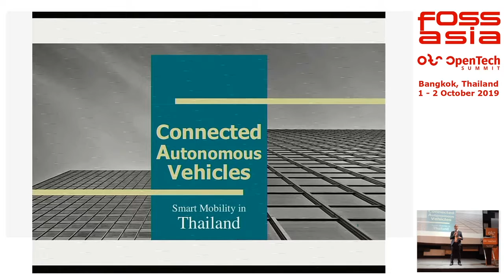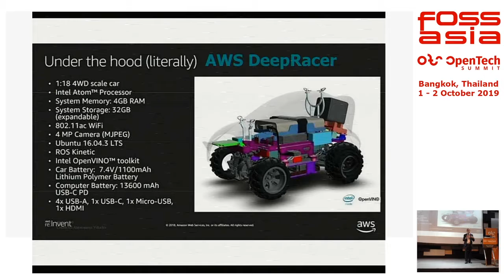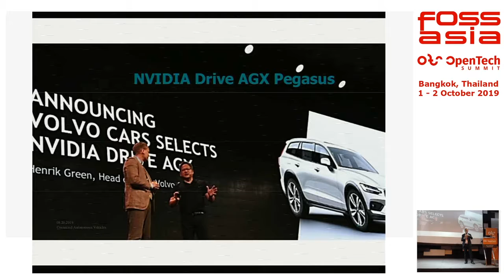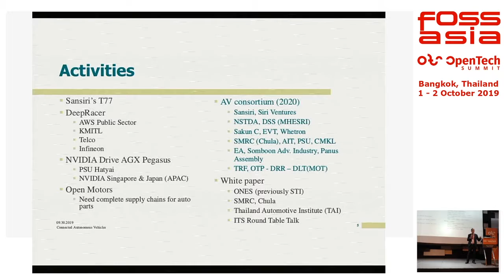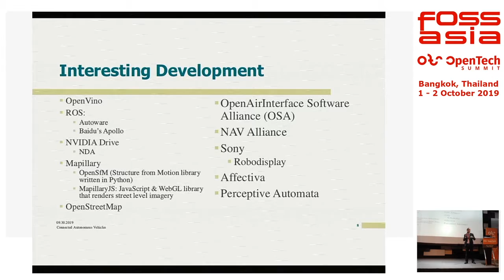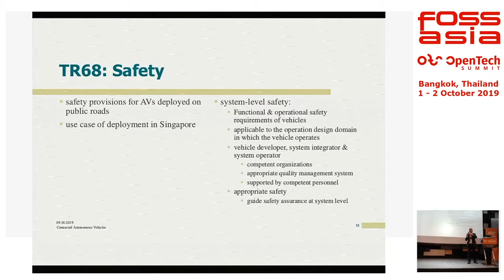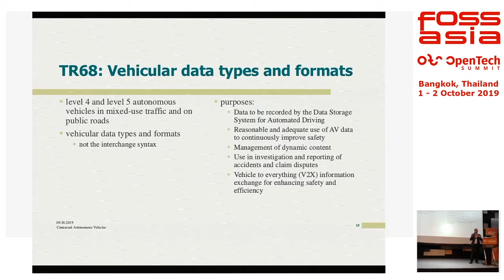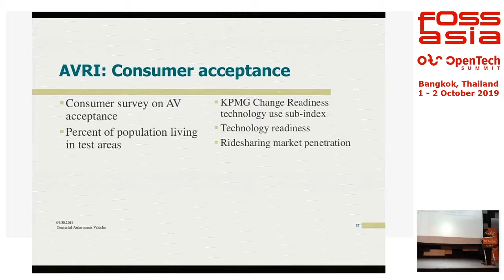Preparing for the Autonomous Vehicle Era - Tanat Tonguthaisri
Tanat Tonguthaisri, National Science and Technology Development Agency (NSTDA)

Autonomous vehicle (AV), a.k.a. robotic car, self-driving car, or driverless car has the capability of sensing its environment and moving with little or no human input, the AV is set to revolutionize the way humans travel. The benefits are countless, ranging from reducing road accidents, emissions, drunk driving, and assisting elderlies and the disabled. However, there are also risks and issues that need to be addressed. Questions of how it will be regulated and how it will be liable for accidents or criminal actions still remain unanswered. The government sector continues its attempts to answer these questions through various forms of testing in regulatory sandboxes and use cases. There are dozens of cities around the globe already hosting AV trials, including Singapore's Land Transport Authority (LTA)’s sandbox, as well as Chiba and Semboku cities in Japan. Join in the discussion on making AVs a reality.